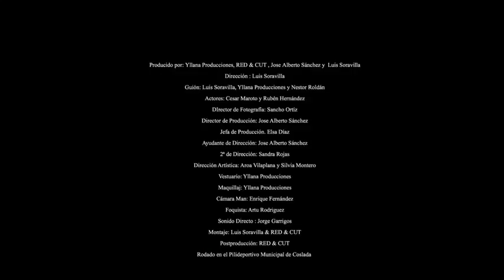X Concurso de Cortos RNE/Fundación SGAE 'P J '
Dirigido por Luis Oravilla.